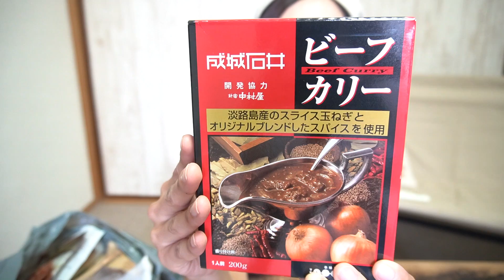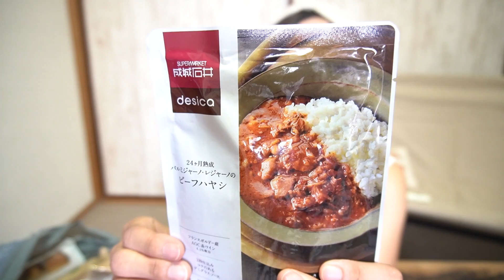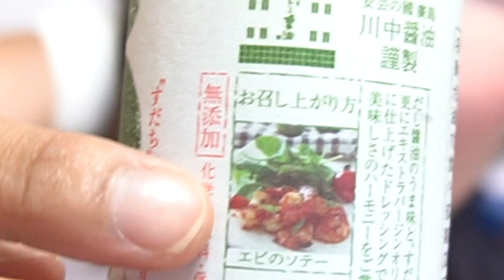【成城石井】美味しそうなモノ、一度は食べてみたいものいっぱい買って来た‼️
美味しそうなレトルトものや、おやつ、デザート類めっちゃ悩んで買ってきた〜！！！
ちょっと良いスイーツ買ってこっそり食べたい♪